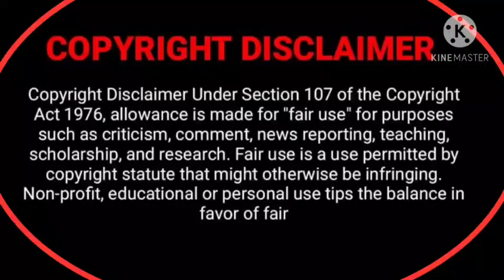BL Novel | DO JANAM KE PRAM KAHANI🤎THE PALACE OF BARDO | Explain In Hindi Part-5.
In this video I will give the explanation of the BL Manhwa - The Palace Of Bardo. If you are GL, BL fans like me. You should watch the video.

If you like this type of manhwa, please purchase it thought legitimate.

➡Title- The Palace of bardo.
➡Writer-Bamilssi
➡Artish-Zaru

CREDIT all right of this Manga | Manhwa | Webtoon  is belong to their respected  Writer, Artist and Publisher only.

I am just explaining the story on my own voice in my native language HINDI.
I am not the owner of this manhwa at all..

Credit gose to the respected creator only.
The pictures in this video belong to the respected owner only.

Manga review
BL Manga
BL Manhwa BL